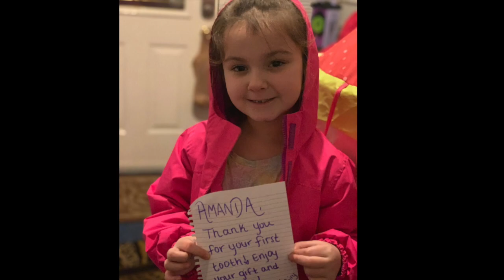Amanda Age 7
This video is about Amanda Age 7